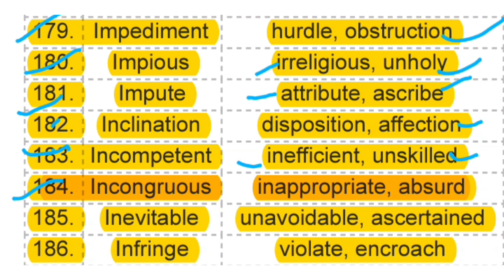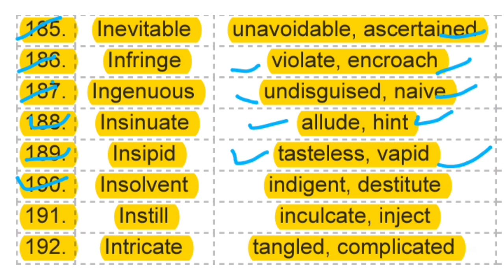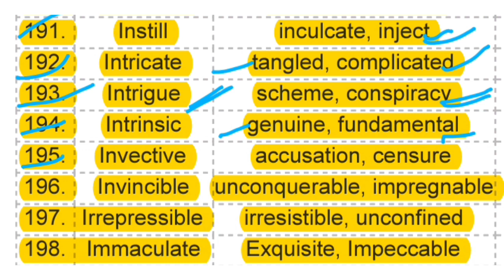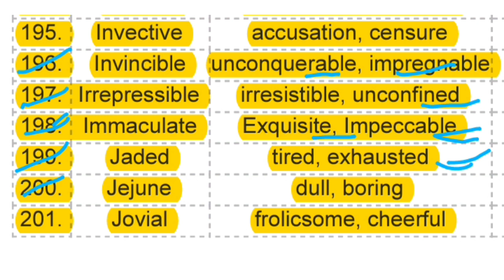YouTube पर पहली बार Synonyms & Antonyms Letter Wise| Synonyms & Antonyms for all Exams#studywithjiya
SSC MTS 2023 Marathon | SSC MTS English Previous Years Questions | SSC MTS English Paper Solution
SSC MTS 2023 | SSC MTS English Previous Years Questions | SSC MTS English Paper Solution
SSC MTS English|Synonyms and Antonyms|Previous Years Questions|SSC MTS Model Paper Solution|mts 2023
The Hindu Editorial | The Hindu Vocabulary | The Hindu Editorial Important Synonyms Antonyms